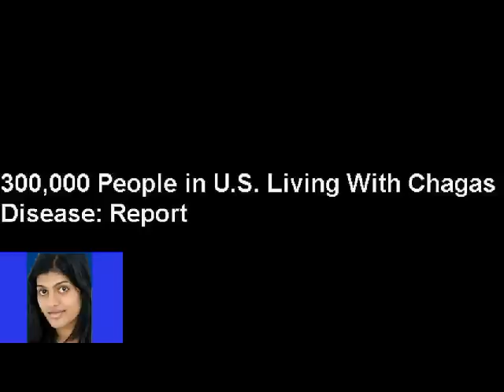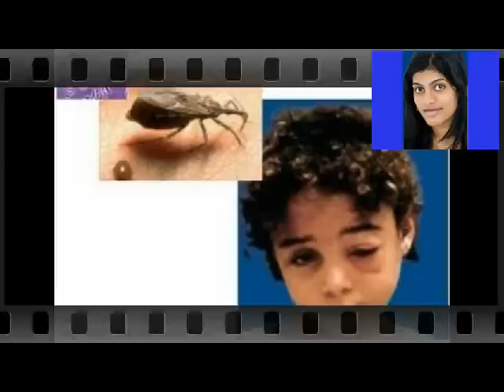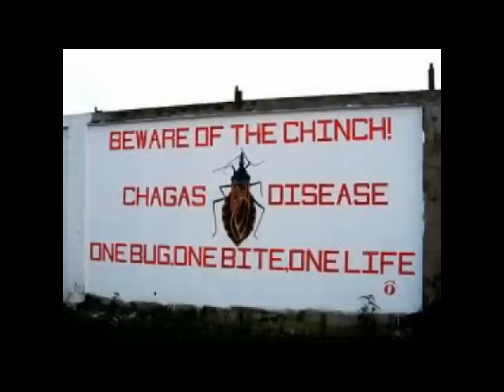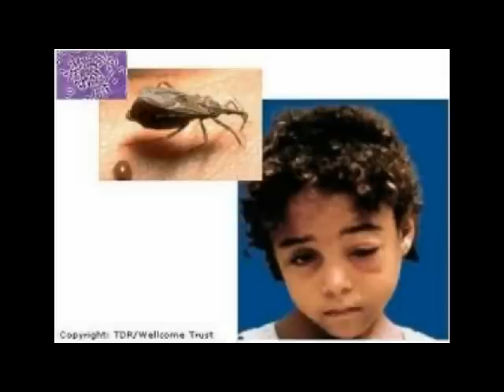300K People in US Has Chagas Disease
***KK PRODUCTS***